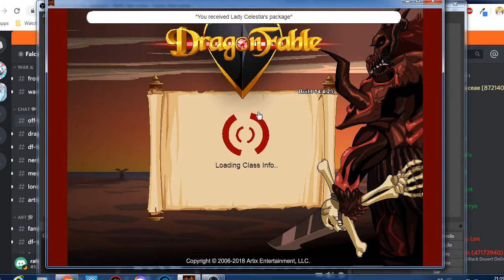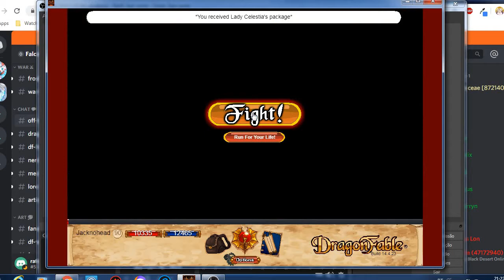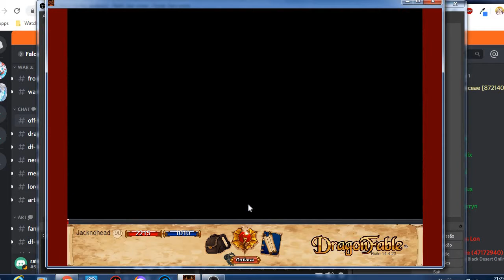Dragonfable REALLY Special dragon chow farming!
Original video had 30 min.. it can take quite some time...